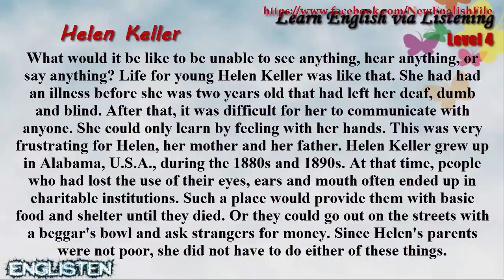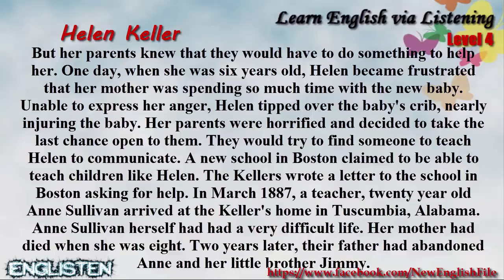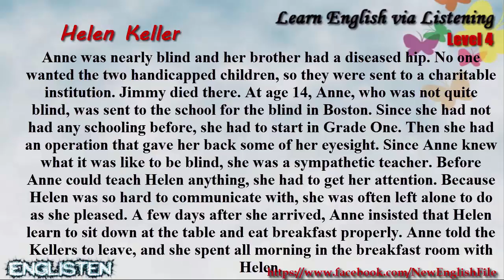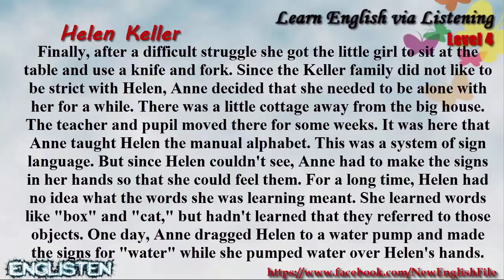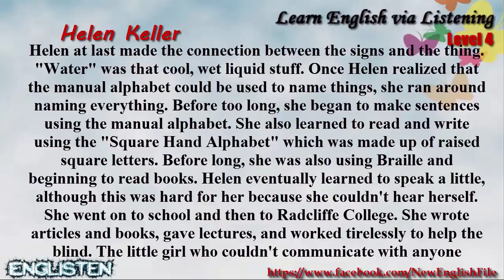Unit 81 Helen Keller Learn English via Listening Level 4